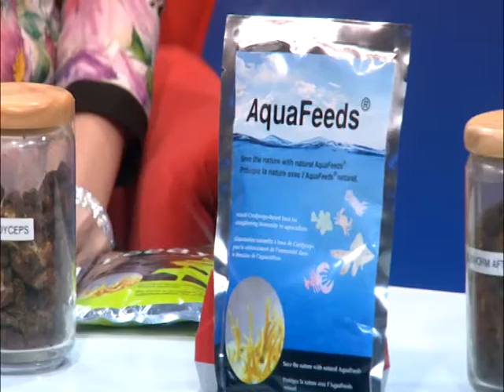Thailand Today2016เทป122 Prof Dr Pornanong Aramwit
Prof  Dr  Pornanong Aramwit